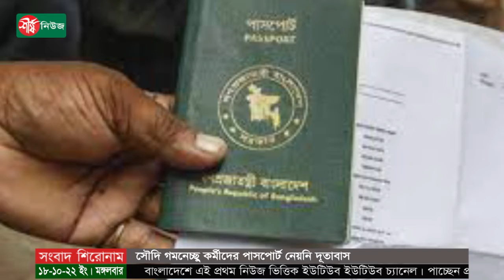সৌদি গমনেচ্ছু কর্মীদের পাসপোর্ট নেয়নি দূতাবাস || Sheershanews-শীর্ষনিউজ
ধন্যবাদ..